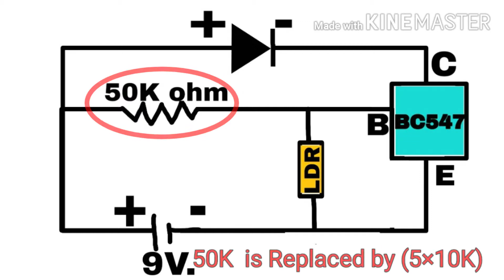DARK SENSOR || DIY || Make Your Own. 2020.By Tech. CRAFT.(Cheapest)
Very Easy Way to Make a DARK SENSOR At home in lowest price.Only at 10 rupees.

Things You Needed :
1.BC547 TRANSISTOR
2.LDR
3.LED
4.10K ohm ×5(USE 50k)
6.9v BATTERY
7.BREADBOARD